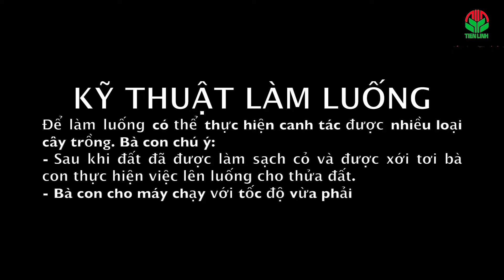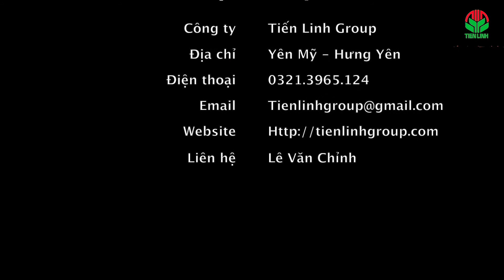Kỹ thuật lên luống làm như thế nào?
CÔNG TY TNHH THƯƠNG MẠI DỊCH VỤ VÀ XUẤT NHẬP KHẨU TIẾN LINH
Mễ hạ - Yên Phú – Yên Mỹ - Hưng yên
Trung tâm ứng dụng máy nông nghiệp - Học viện Nông nghiệp Việt Nam